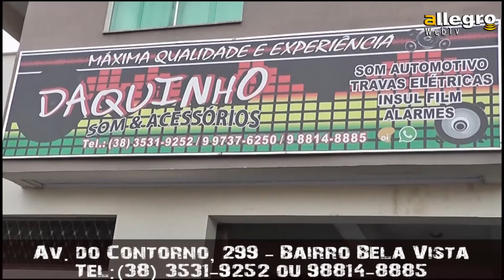CAFÉ, PALAVRA E LOUVOR.PROG.#23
CAFÉ, PALAVRA E LOUVOR.PROG.#23 - MELHORES MOMENTOS LOUVA GOUVEIA.
Nesta quarta-feira o programa Café, Palavra e Louvor Especial de Ano Novo está imperdível, com os  melhores momentos do Evento  3°Louva Gouveia, pela qual participei foi maravilhoso!
Allegro Web Tv
No Facebook,  Instagram, YouTube.